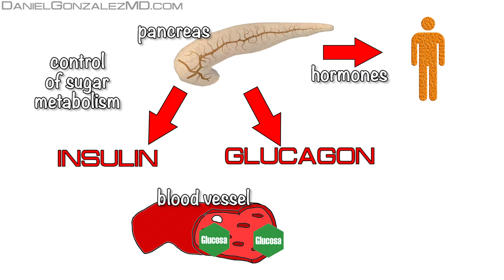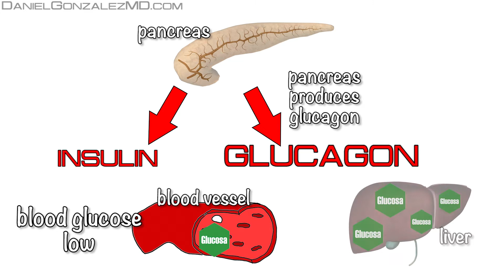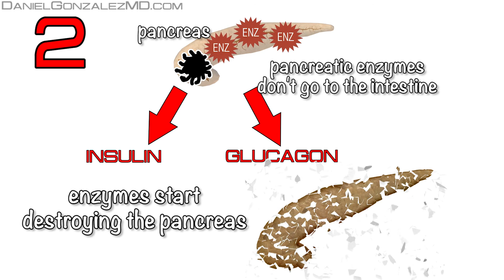Pancreatic Cancer - Is related to Diabetes?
This video of “Pancreatic Cancer - Is related to Diabetes?” will inform you about the relationship between pancreatic cancer and diabetes mellitus. You’ll find out if pancreatic cancer can cause a diabetes, or if pancreatic cancer makes an existing diabetes worsen.